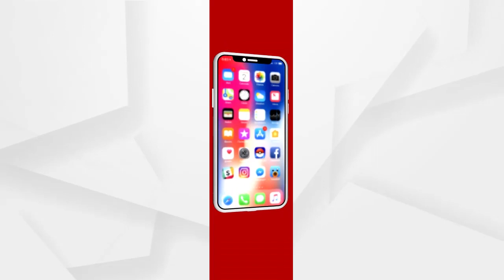ପରୀ ହତ୍ୟାକାଣ୍ଡ ଘଟଣା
ପରୀ ହତ୍ୟାକାଣ୍ଡ ଘଟଣା ...ପ୍ରଥମେ ବାବୁଲି ନାୟକ କଥା ଉଠିଥିଲା କିନ୍ତୁ ଏସଆଇଟି  ତଦନ୍ତ ଆଉ ଗୋଟିଏ ବାଟରେ ଗଲା
ଅଧିକ ଖବର ପାଇଁ ଡ଼ାଉନଲୋଡ କରନ୍ତୁ “Argus News” ଆପ୍